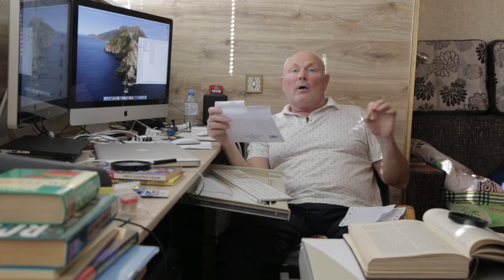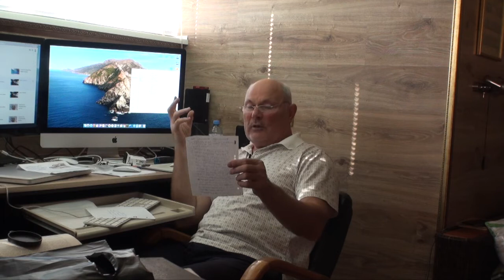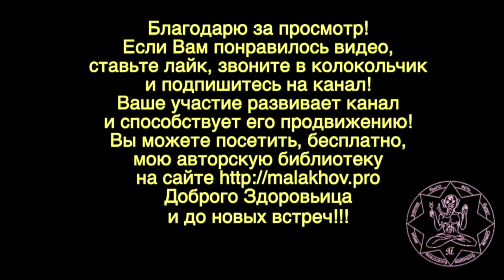БЕСЕДА. ПОДПИСЧИКИ. Малахов.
Где отвечаю на вопросы, где комментирую, а где сам учусь!